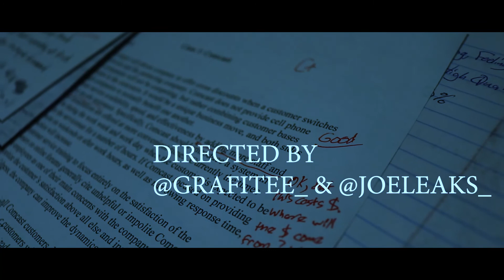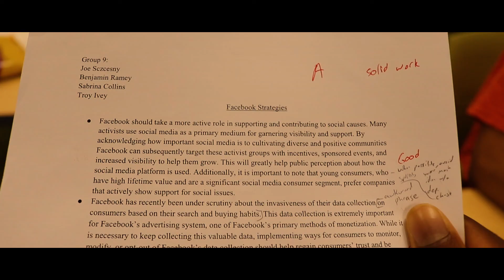HERE TROY IV || Canon 200D Music Video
TROY IV - Here [Official Music Video]

Joseph Mukendi

Produced by @_gloverofficial